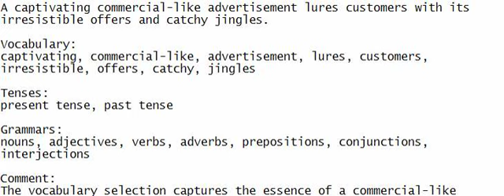A captivating commercial-like advertisement lures customers with its irresistible offers and catchy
Hear, converse, comprehend, record, improve English.

A captivating commercial-like advertisement lures customers with its irresistible offers and catchy jingles.

Vocabulary:
captivating, commercial-like, advertisement, lures, customers, irresistible, offers, catchy, jingles

Tenses:
present tense, past tense

Grammars:
nouns, adjectives, verbs, adverbs, prepositions, conjunctions, interjections

The vocabulary selection captures the essence of a commercial-like advertisement, using descriptive words and terms commonly associated with marketing. The tenses and grammars demonstrate the versatility and flexibility of the English language.